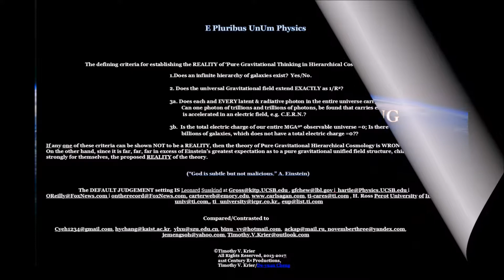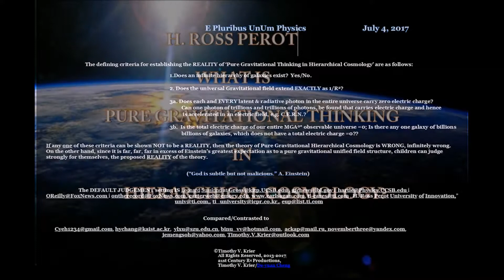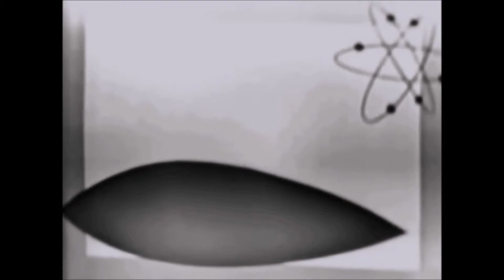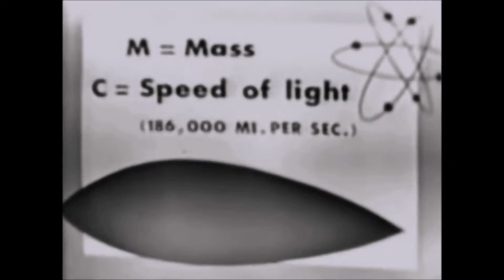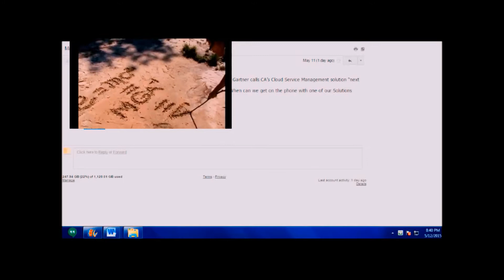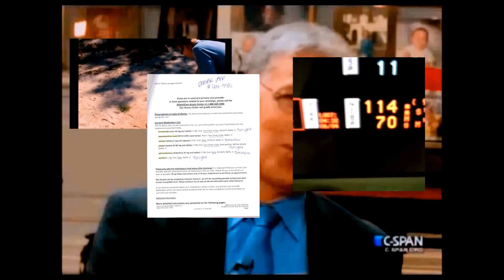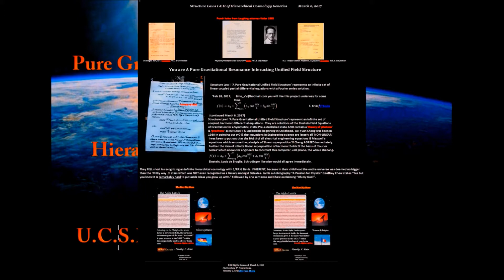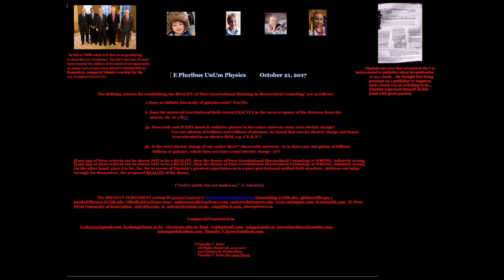H. Ross Perot June 2005 AtlantiCare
Perot advertises his philanthropic virtues.  He is pro gay rights, pro AIDS research and so on..freedom of speech...  He is above mere money and vain glory IS HIS TRADE MARK. Facts:  It is IMPOSSIBLE for Perot to deny the meeting between his Mike Buegler and I Halloween 2009 and a audio wired Mike Buegler and my SET UP FOR TRUST in the arriving protecting Perot and company; A BAD ACT.  Instead iT was VISCOUS STALKING for 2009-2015.  Here you see the possible involvement of Perot in June 2015.  Judge for yourself with the fact that PEROT HAS MADE IT certain THAT i HAVE no website OR PAYMENT FOR MY VISION IN THE cosmos.